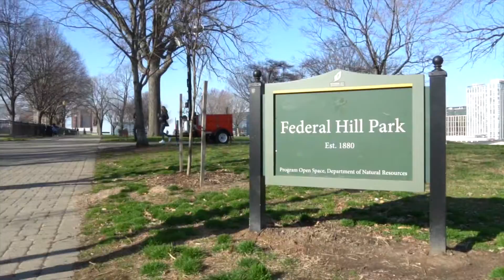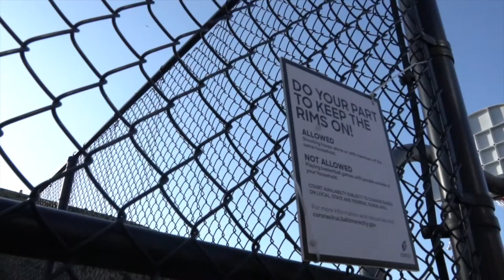Lor Tyy - key (official Video)